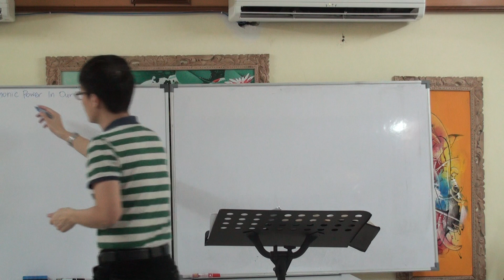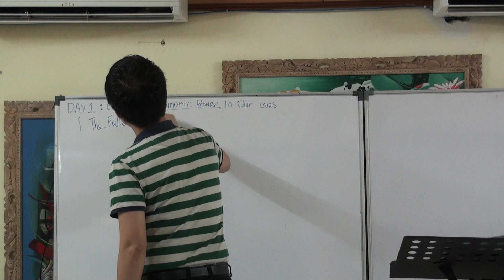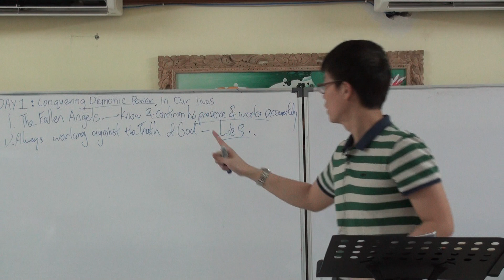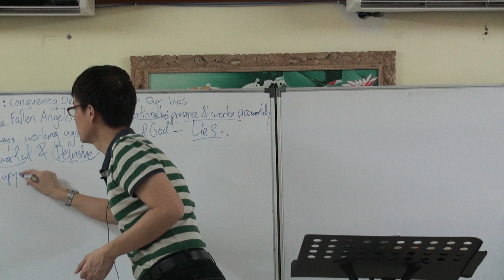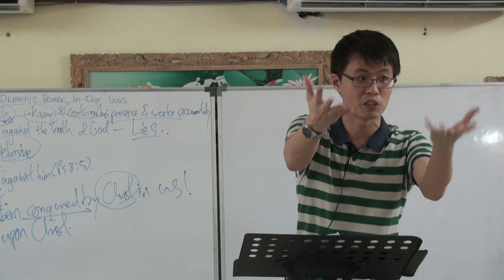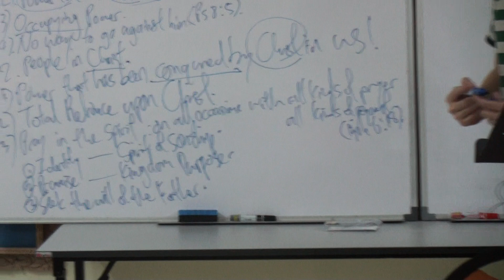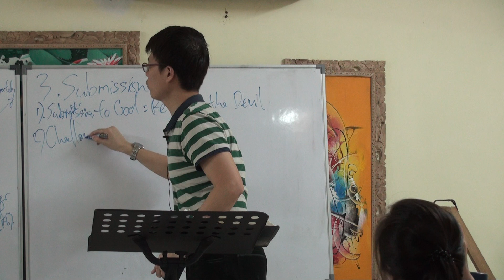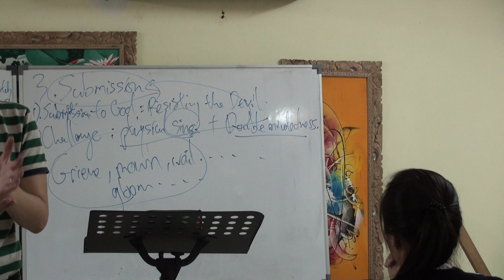CLCP 20141226 Day1 Conquering Demonic Power In Our Lives